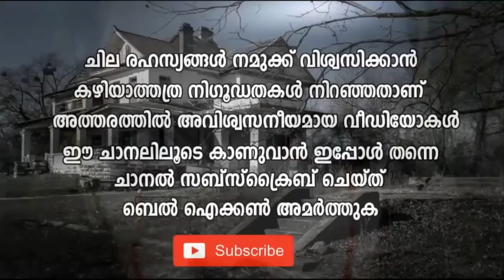മന്ത്ര ചരടില്‍ തീര്‍ത്ത മരണക്കിണര്‍ ! പേടിയുള്ളവര്‍ കാണരുത് ! അഗ്രസേൻ കി ബവോലി